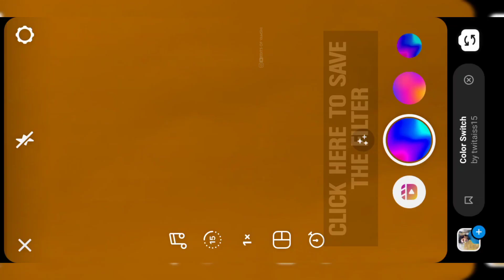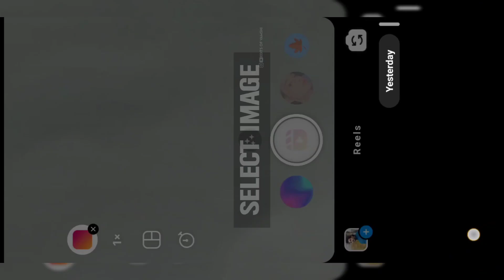How To Edit Colour Switch Reel With Audio In Instagram | Tutorial Of Colour Switch Reel Instagram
👉 IMPORTANT NOTICE :

This Video is for Entertainment and Fan made creations.

We do not own all material we're posting on this channel. If you are Copyrighted Owner and want your work to be removed from our channel, Please Contact us via mail  or leave us a personal message here and we will remove your Material (Video) right away.